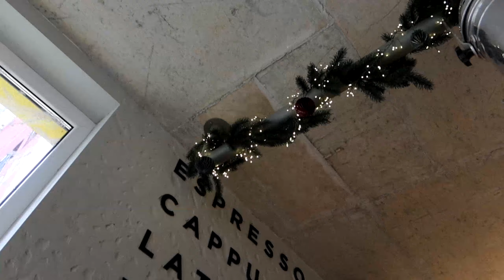ТИЖДЕНЬ НОВИХ ХОБІ: майже стала балериною, сортування сміття, запис подкасту і ще дещо!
Привітсвіт! Новий формат для вас!
Тиждень (насправді місяць) я займалась новими хобі та справами і це було дужее цікаво! Пишіть свої враження в коментарях!